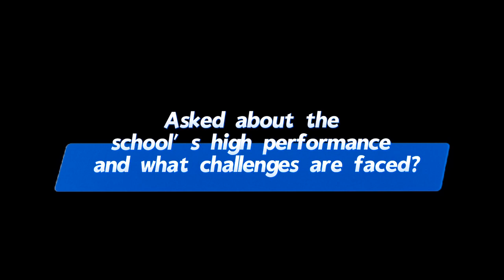约旦留学生艾莎眼中的中国山区幸福村 Happy village in the mountains of China in the eyes of a Jordanian student#hubei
来自约旦的武汉大学留学生艾莎和另外二名来自印尼的留学生，一起前往中国山区幸福村尧治河村。大家没想到，在湖北的山区，竟然藏着这么一个风景优美、产业繁荣的村庄…
An international student at Wuhan University from Jordan, and two other students from Indonesia traveled to Yaozhihe Village in the mountainous Chinese village of Happiness. We did not expect that in the mountains of Hubei, there was such a beautiful village with a prosperous industry...